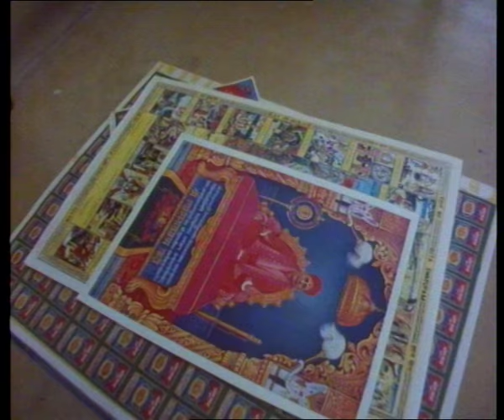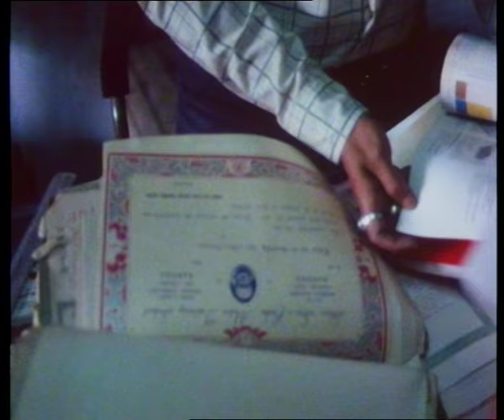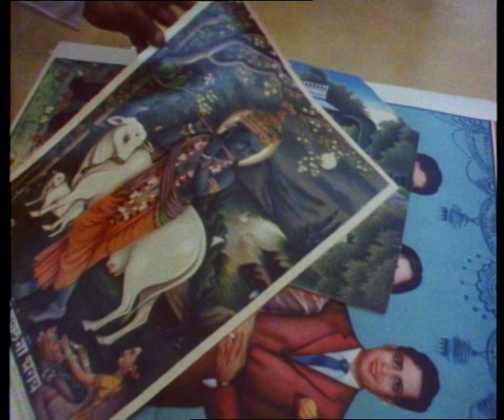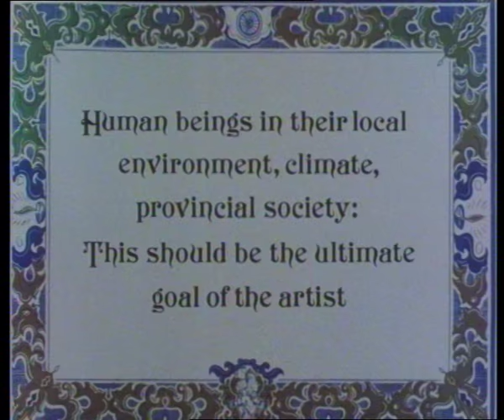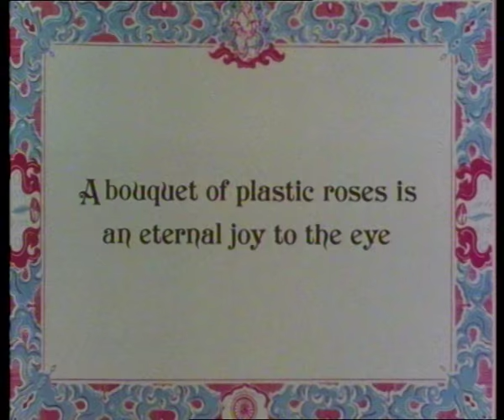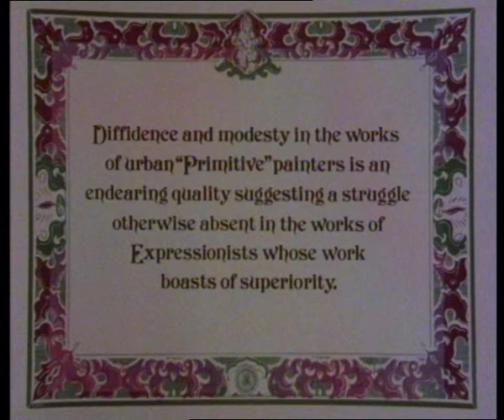Messages from Bhupen Khakhar (1983) | BFI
Self-trained Indian painter Bhupen Khakhar reflects on his modest life and flamboyant work in this colourful Arts Council documentary.

Khakhar blossomed as an artist relatively late in life, painting on the side while working as an accountant in the Gujurat city of Baroda, now Vadodara. His vibrant studies of everyday life in provincial India drew inspiration from mass-produced imagery, pop culture and the tradesmen beavering away around him. Openly homosexual, Khakhar was an unlikely pioneer, tackling repressed middle-class attitudes to gender and sexuality which he saw in Hindi films and wider Indian culture.

Khakhar's work, with its bright, bold, figurative style, has always attracted a degree of controversy beyond its gay content. Though he had found considerable international success by the 1980s, his early work proved a hard sell on home turf, dismissed as "vulgar". Echoes of art world snobbery lingered beyond Khakhar's death in 2003, with a major retrospective at Tate Modern in 2016 coming under fire from some quarters. Khakhar himself would likely remain unruffled by establishment scorn, and the film references a favourite mantra: "Good taste can be very killing".